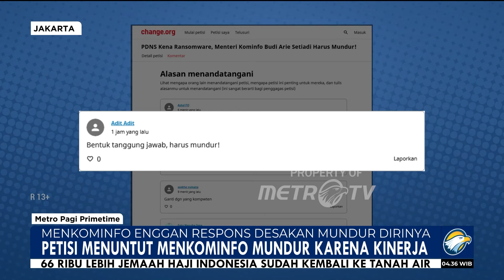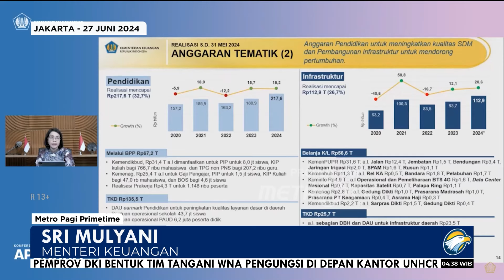Data Nasional Dibobol Hacker, Siapa Tanggung Jawab?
MetroTV,
282 instansi pemerintah terganggu akibat serangan ransomeware yang terjadi di pusat data nasional sementara 2.
Tak hanya audit khusus tata kelola pdn penegak hukum juga diminta untuk memeriksa penggunaan anggaran pdn yang mencapai 700 miliar rupiah tersebut.